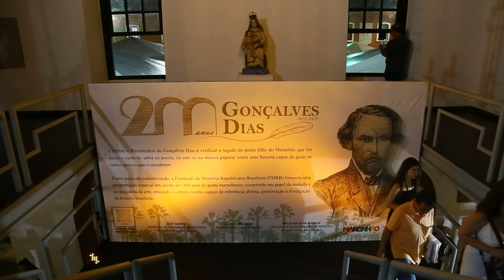FMRB abre Exposição Dias de Gonçalves e Poesia, homenagem aos 200 anos de nascimento do poeta